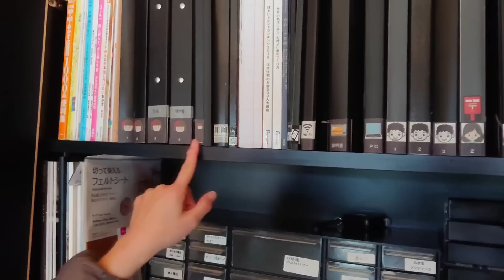【vlog】早朝からの引っ越し準備｜主婦の忙しい１日｜物を手放したら収納がすっきり｜捨て活｜40代夫婦｜専業主婦の妻｜小さな平屋｜シンプルライフ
40代夫婦vlog。引っ越し２日前です。早朝から動き続ける妻はタフです。夜まで引っ越し作業は続きました。捨て活にハマっている妻。テレビボードやキッチンの収納棚は以前より物が減りとてもすっきりしました。

stand.fm
hiraya2015の「hiraya2015夫婦」チャンネル

イッタラ カステヘルミ ボウル

美濃焼 リンカ 17cmプレート
美濃焼 リンカ 七寸皿 21.5cmプレート